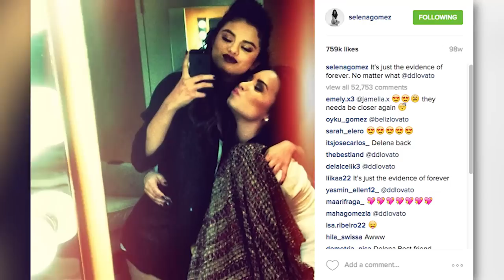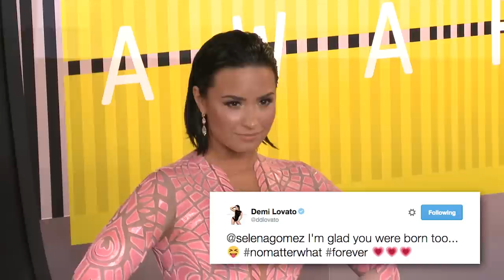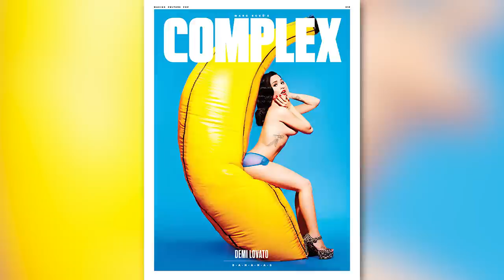Selena Gomez & Demi Lovato Rocky Friendship: A Full History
Selena Gomez & Demi Lovato's full friendship history including Justin Bieber, Miley Cyrus Taylor Swift, Barney & Friends, Disney Channel, vlogs, rehab and more.